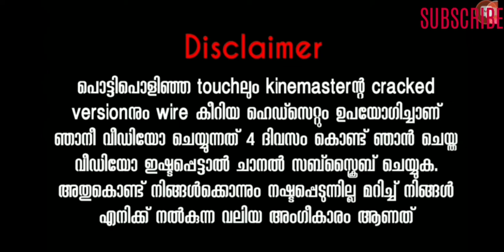On Of My First 1 v 4 Clutch In Pubg☠ / PsyCho spy Gaming